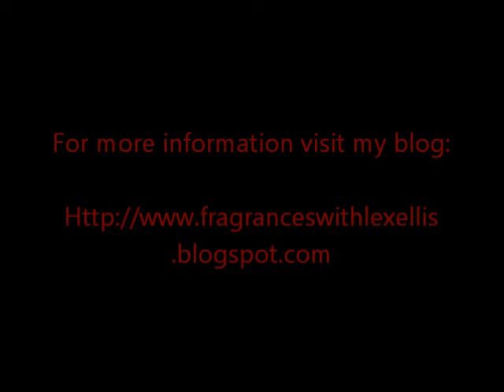Fragrances with Lex Ellis - Fahrenheit Parfum by Dior (2014)